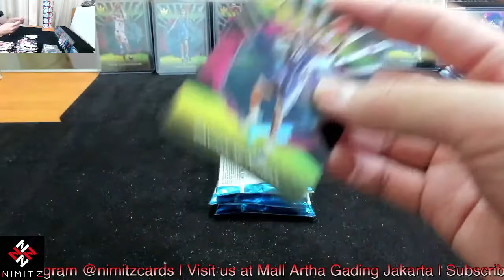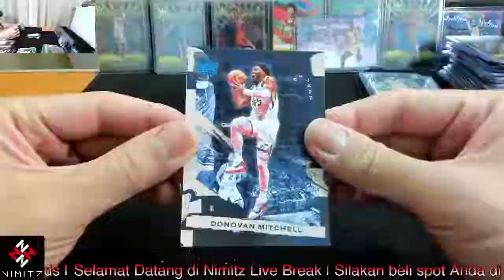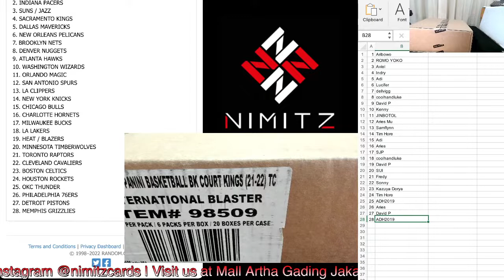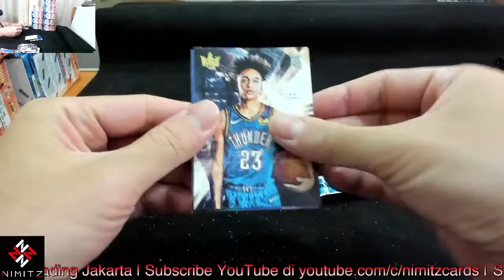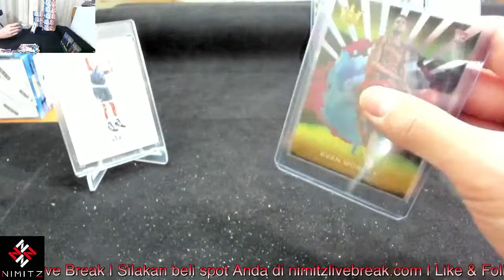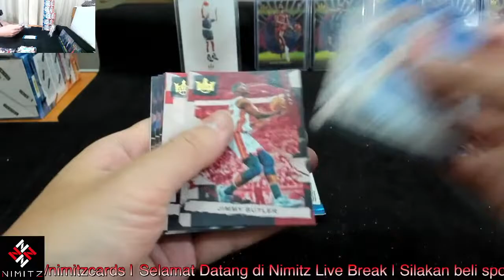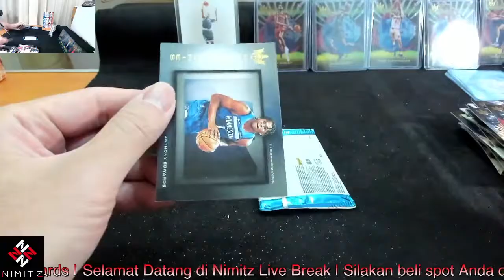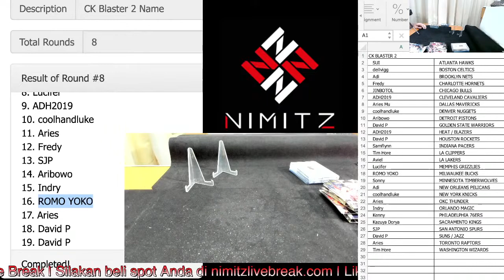Court Kings International Blaster Breaks